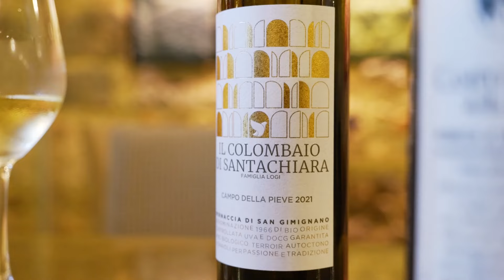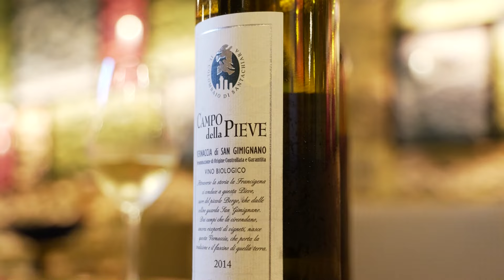Cru &Terroir San Gimignano - Il Colombaio di Santa Chiara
Alessio Logi racconta il progetto costruito assieme ai suoi fratelli Giampiero e Stefano con l'intento di trasmettere ai visitatori la vera essenza della Vernaccia, del suo terroir, portandoli a vivere un'esperienza totalizzante.